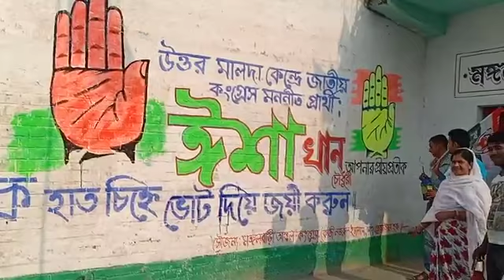ঈশা খানের সমর্থনে মালদা কংগ্রেসের দেওয়াল লিখন, দেখুন ভিডিও